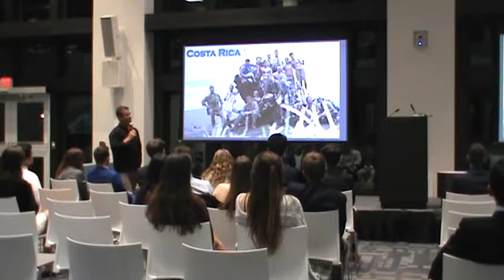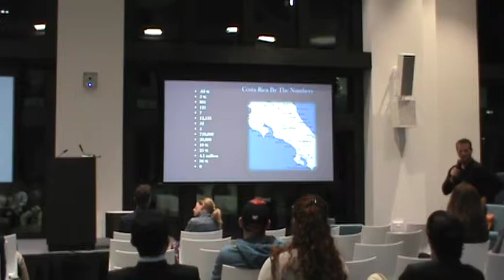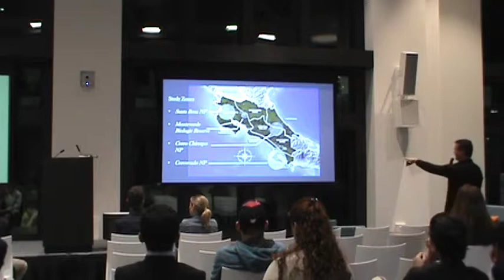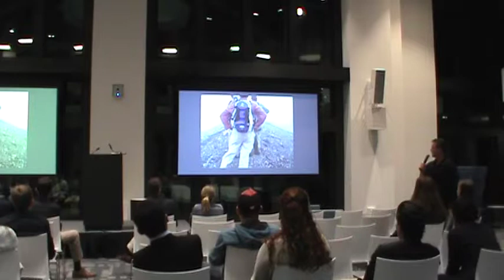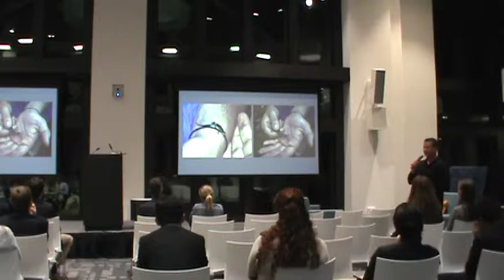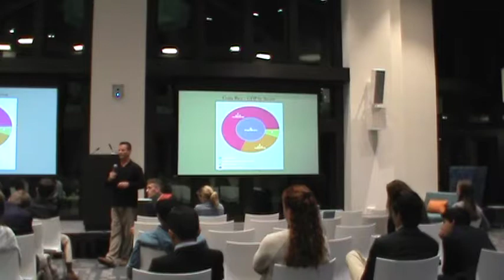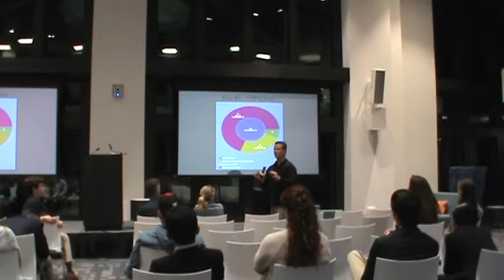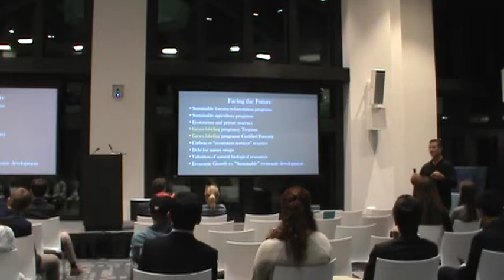10/03/17 Dan Chamberlin Skeptics